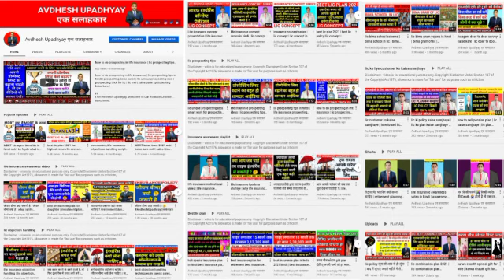इंश्योरेंस पॉलिसी में मेरी रुचि नहीं है | I am not interested in insurance policy objection handling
इंश्योरेंस पॉलिसी में मेरी रुचि नहीं है | I am not interested in insurance policy | insurance objection handling in hindi

About this video -:
                            दोस्तों, इस वीडियो में insurance field मे आने वाले ऑब्जेक्शन की मैं इंटरेस्टेड नहीं हूं, मेरी इसमें रुचि नहीं है |

Thanks to km sharma sir